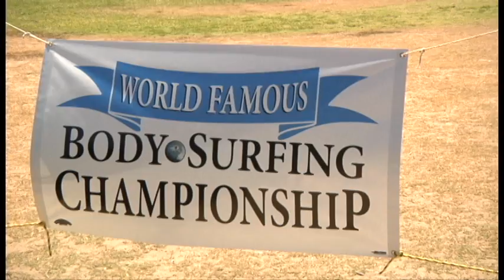No Shirt, No Board, No Problem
HONOLULU, Hawaii -- It's been almost 20 years since Farrelly has seen something this beautiful. He looked out at the swells as they rose and broke against the shores of Sandy Beach Park; the waves reaching more than 10 feet in height. The crashing sound of the surf echoed across the beach and drowned out the sound of the spectators who had gathered to watch. He smiled and said aloud, "Today is a good day to surf."

Blowhole, Sandy Beach -Oahu Hawaii
2June2012